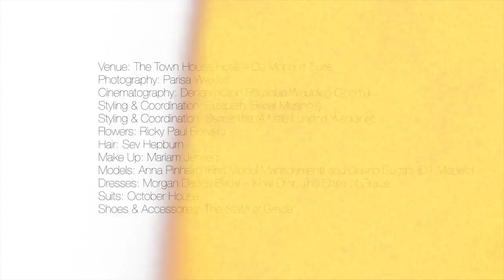Inbal Dror: Bridal Musings + A Little London Wedding Photoshoot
Some of Inbal Dror's exquisite bridal gown designs. Samples provided by Morgan Davies, London. Styling and Coordination by Bridal Musings and A little London Wedding.